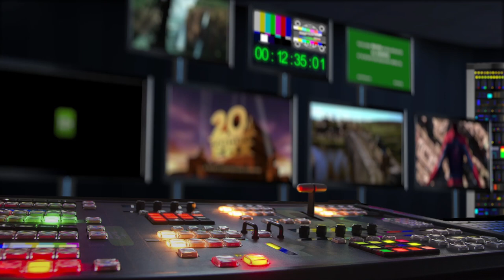Betlémské světlo (2022) HD teaser trailer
„Film bude o hledání životní harmonie, o hranici mezi vyrovnaností a rezignací, a tohle těžké téma rozptylujeme humorem, stylizací a velkou nadsázkou,“ vysvětluje režisér Jan Svěrák. Scénář vychází z knižních bestsellerů Povídky a Nové povídky Zdeňka Svěráka a je vyprávěný jako příběh o spisovateli, jemuž do běžného života vstupují postavy z vlastních povídek.

O specifickou vizualitu filmu se postará držitel osmi Českých lvů a dalších pěti nominací – fenomenální kameraman Vladimír Smutný, který spolupracoval se Svěráky už na Koljovi před 25 lety a stejně tak oceňovaný architekt Jan Vlasák a kostýmní návrhářka Simona Rybáková. Střihu celého filmu se poprvé ujme pokračovatel rodinné tradice, syn režiséra a vnuk hlavního představitele, střihač František Svěrák.

Hlavní postavy ztvární kromě Zdeňka Svěráka Daniela Kolářová, Vojta Kotek a Tereza Ramba. V dalších rolích se diváci mohou těšit na Ondřeje Vetchého, dánskou herečku Patricii Schumann či Jitku Čvančarovou.